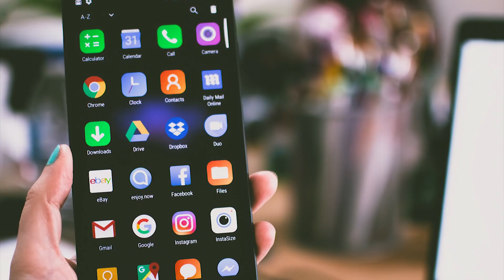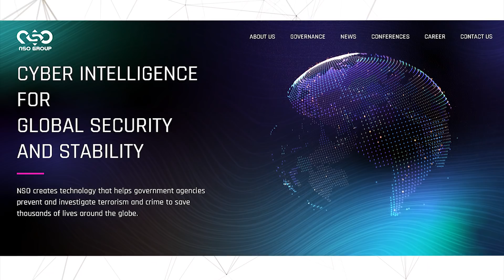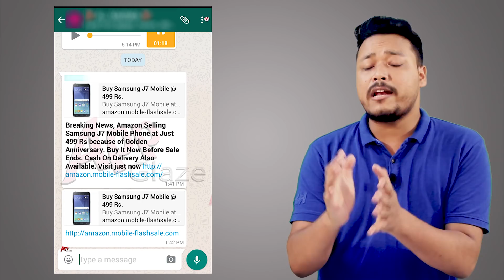WhatsApp Hacked using Pegasus Spyware সুৰক্ষিত নহয় মোবাইল || How to be safe from Spyware in Assamese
WhatsApp e social media r ataitkoi secure platform buli jana jay kintu whatsapp e hack hoi goise mane whatsapp kei byobohar kora hoise cyber attack r babe manuhok spy koriboloi Pegasus Spyware namor spyware r joriyote, hobo pare apunar whatsapp, files, photos, videos hack, ai video t apunalukok jonaisu kenekoi apunaluke basi thakibo paribo hack huwar pora kenekoi basibo ki ki kothat gurutto dibo lage ki ki vul kore khei vul bur jate punor nohoy ai video tu sale sakalu buji pabo...